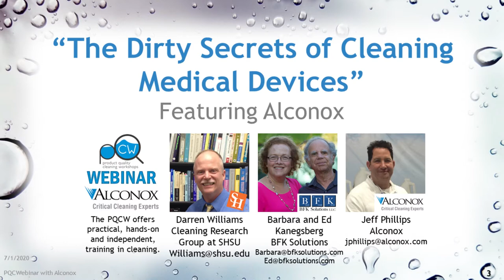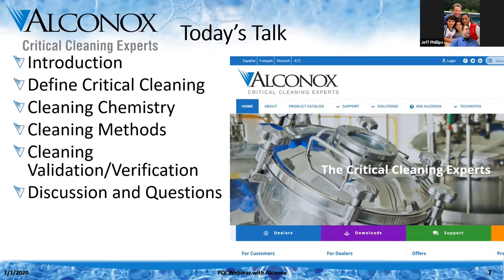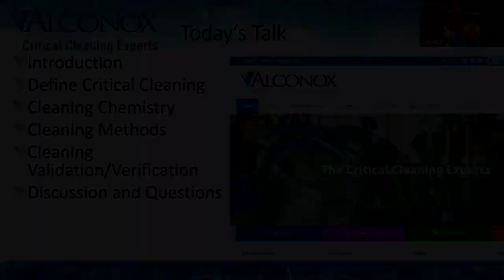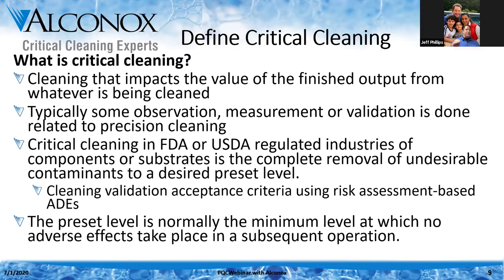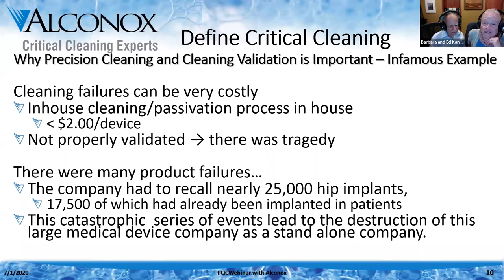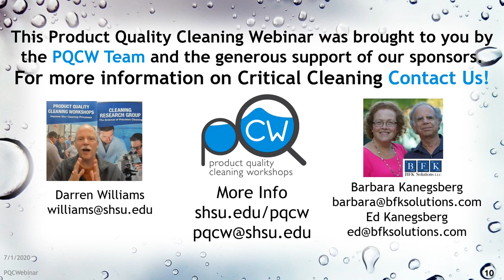The Dirty Secrets of Cleaning Medical Devices - a PQCWebinar with Alconox Trailer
The Product Quality Cleaning Workshops trains industrial professionals who work in the product finishing and precision cleaning areas of parts manufacturing, especially high value products like medical devices, liquid oxygen systems, electronics assemblies, optics, aerospace elements, and others.

These workshops are typically held in May of even-numbered calendar years.